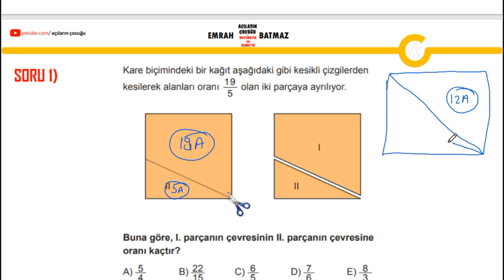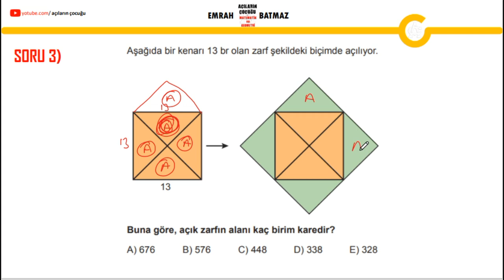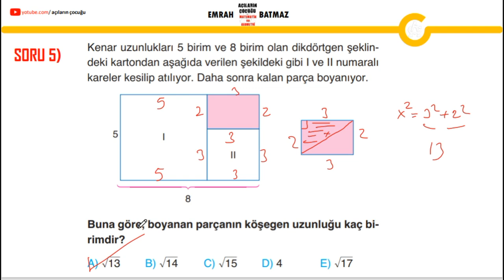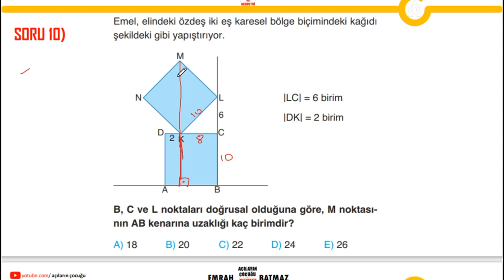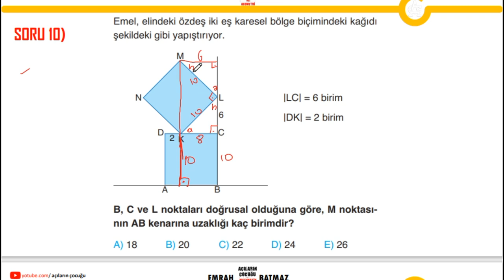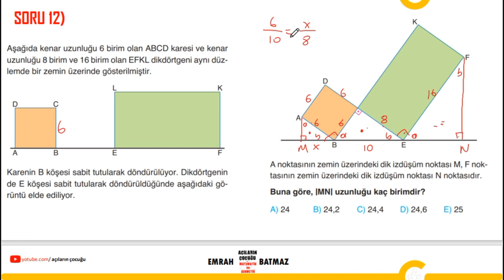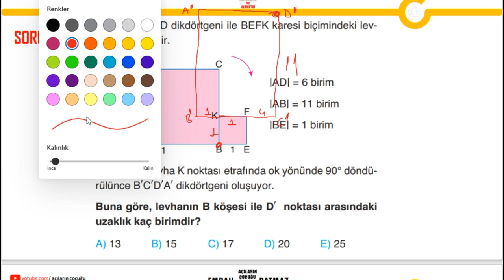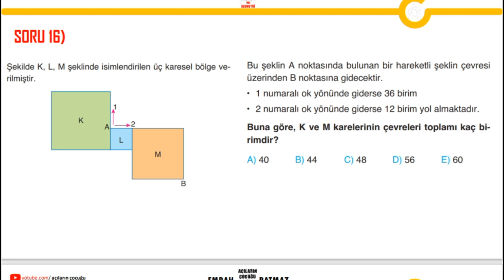KARE 2. BÖLÜM | 2024 geometri konu anlatımı| açıların çocuğu| pdf| yeni nesil sorular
kare geometri,
tyt geometri kare,
geometri kare konu anlatımı,
geometri dikdörtgen kare,
tyt geometri kare ve dikdörtgen,
geometri dikdörtgen ve kare,
kare geometrik şekil,
yeni nesil sorular kare,
tyt kare,
kpss kare konu anlatımı,
dgs kare soru çözümü,